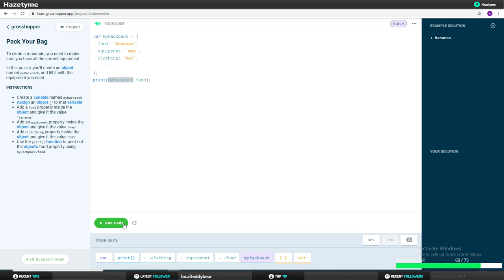Grasshopper Fundamental - Pack Your Bag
This is walk-through to the Grasshopper App - Fundamental Part: (Pack Your Bag). I was stuck on this for quiet a while.. (I'm Newbie too). I didn't get help from the support forms and there wasn't any videos up on you tube on this matter, so I decided to record and try to help anyone who's stuck on this too..(I really cant explain why or how this works but hopefully somebody with more knowledge on this subject could inform us on why it works the way it does)